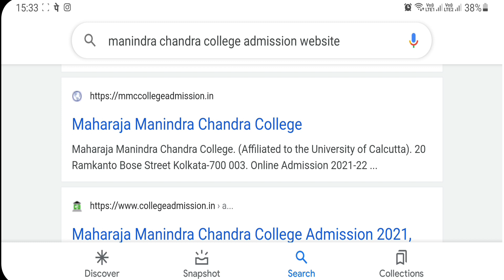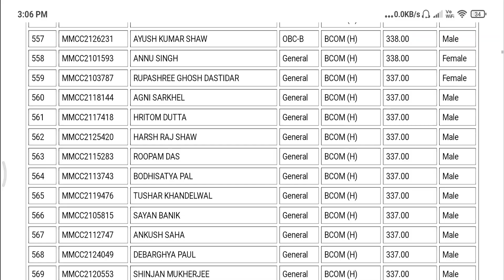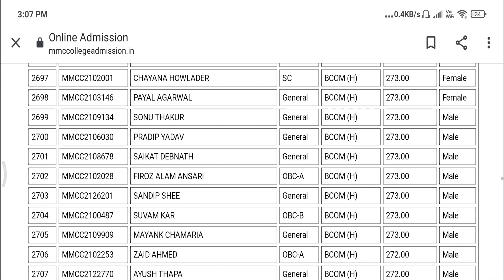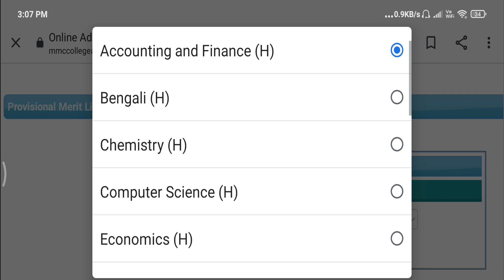Maharaja manindra chandra college Merit List 2021 | Manindra Chandra College Cut Off 2021